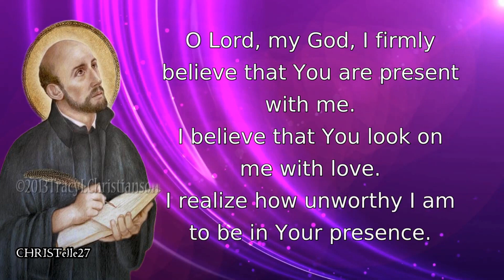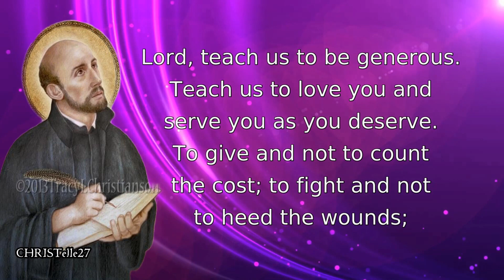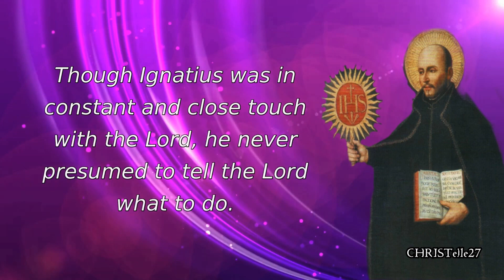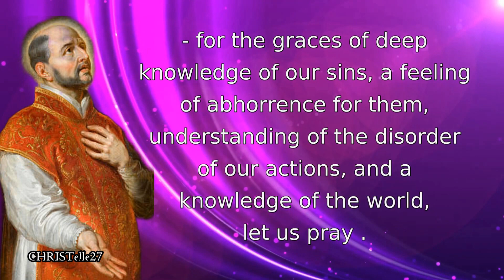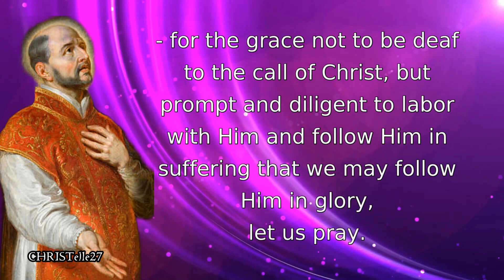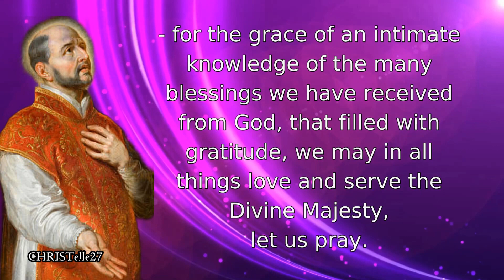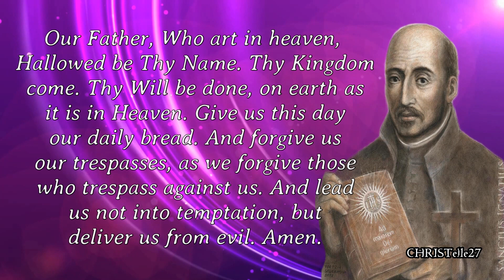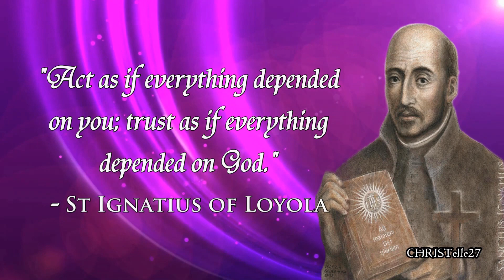St. Ignatius of Loyola Novena : Day 3 | Patron for Difficult Times | Society of Jesus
FEAST DAY: July 31
3RD DAY NOVENA: July 24
PATRONAGE: for difficult times, Society of Jesus; Diocese of San Sebastián; Bilbao, Biscay and Gipuzkoa; Basque Country; Sulat, Eastern Samar, Philippines; Ateneo de Manila University, Philippines; Belo Horizonte, Minas Gerais, Brazil; Junín, Buenos Aires, Argentina; Archdiocese of Baltimore, United States; Antwerp, Belgium; Bruges, Belgium and Loyola University Maryland, United States

PREPARATORY PRAYER

OPENING PRAYER:
Lord, teach us to be generous. Teach us to love you and serve you as you deserve.
To give and not to count the cost; to fight and not to heed the wounds; to toil and not to seek for rest;
to labor and not to look for reward, except that of knowing that we do your most holy will.

DAY 3: PRAY FOR THE GRACE OF LISTENING TO AND WAITING FOR THE LORD
Though Ignatius was in constant and close touch with the Lord, he never presumed to tell the Lord what to do. Rather, like an attentive student before his Master, he was always listening and discerning what the Lord wanted him to do.

3rd Day Prayer
Lord, sometimes we get impatient and want today’s answers yesterday and tomorrow’s answers today. You ask us to be patient, because our ways are not your ways and our time is not your time. Gift us with patience and the ability to listen to your voice. This we ask in Jesus’ name. Amen.

Intercessions
Prayer for Self-Offering
Concluding Prayer

St. Ignatius of Loyola, pray for us.